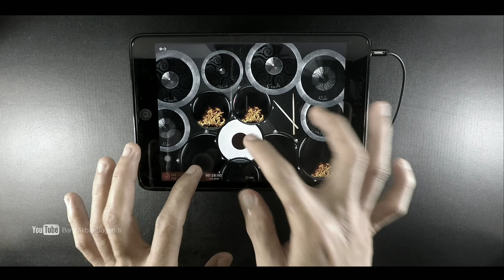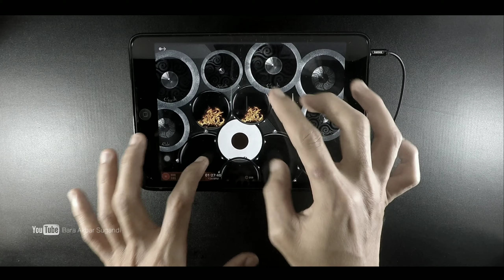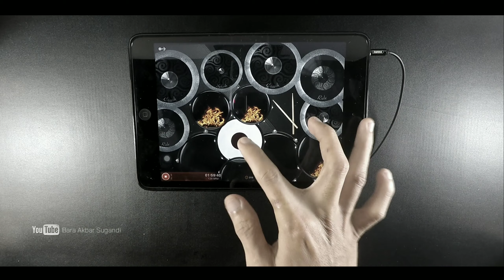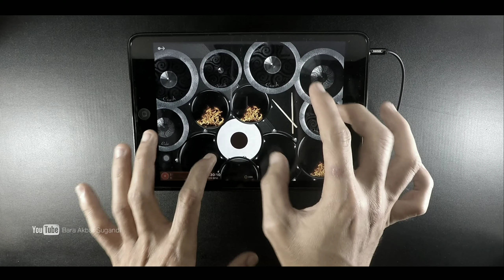Avenged Sevenfold : Beast And The Harlot [Drum Only]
Avenged Sevenfold : Beast And The Harlot
Album : City Of Evil
Genre : Heavy Metal
Rilis     : 2005

Note : Video versi Drum Only ini sengaja saya buat untuk konten kreator yang bertujuan untuk menambahkan Instrumen Guitar, Bass, Keyboard, Vocal, dll. Tidak untuk di salah gunakan.

For bussines, collabs etc :
Lombok, Indonesia